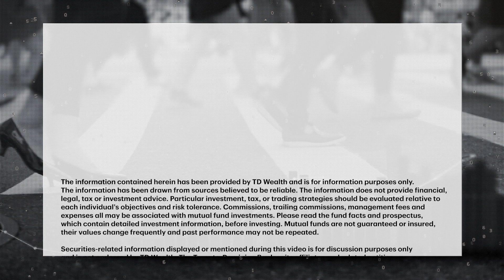As expectations of a Fed pivot fade, what's next for fixed income?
Fed Chair Jerome Powell's hawkish tone following the most recent Fed meeting is signaling interest rates may stay higher for longer. Greg Bonnell speaks with Scott Colbourne, Managing Director, Active Fixed Income at TD Asset Management, about the...